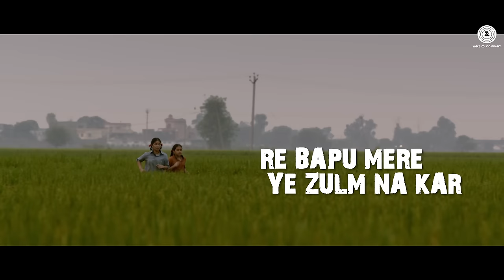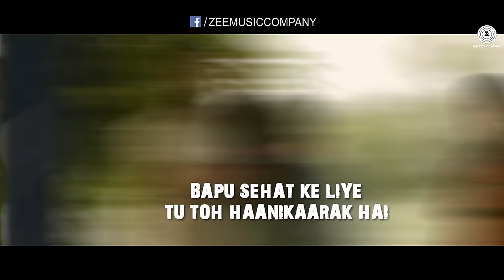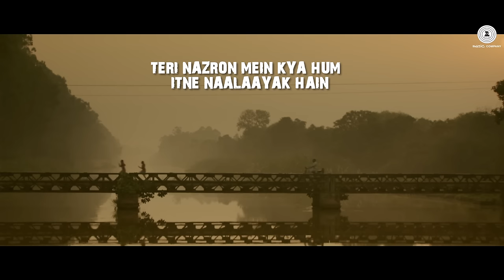Haanikaarak Bapu - Lyrical | Dangal | Aamir Khan | Pritam |Amitabh B| Sarwar Khan|Sartaz Khan Barna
Presenting the lyrical video of Haanikaarak Bapu sung by Sarwar Khan & Sartaz Khan Barna.

Share your HaanikarakBapu stories with us!

Dangal releases on 23rd Dec.

Starring: Aamir Khan, Sakshi Tanwar, Fatima Sana Shaikh, Sanya Malhotra, Zaira Wasim, Suhani Bhatnagar
Directed By: Nitesh Tiwari
Written By: Nitesh Tiwari, Shreyas Jain, Piyush Gupta, Nikhil Mehrotra
Produced By: Aamir Khan, Kiran Rao & Siddharth Roy Kapur
Lyrics: Amitabh Bhattacharya
Director of Photography: Setu
Production Designer: Laxmi Keluskar & Sandeep Meher
Editor: Ballu Saluja
Casting Director: Mukesh Chhabra
Costume Designer: Maxima Basu
Wrestling Choreography and Coach: Kripashankar Patel Bishnoi
Action Director: Sham Kaushal
Sound Designer: Shajith Koyeri

Singers : Sarwar Khan & Sartaz Khan Barna
Additional Vocals : Kheta Khan & Dayam Khan
Sound Design : Sunny M.R. & Dj Phukan
Programmers : Aditya Pushkarna, Sunny M.R. & Anurag Saikia
Mix & Master : Shadab Rayeen@Newedge
Assistant : Abhishek Sortey
Shootmix : Subhadeep Mitra
Recording Engineers : Ashwin Kulkarni, Himanshu Shirlekar & Kaushik Das
Gurjinder Singh, Akash Bamber, Kapil Chandhok
Vocal Conductor : Akashdeep Sengupta & Kaushik Das
Production Manger : Supriti Banerjee
Drums: Alan Hertz
Bass: Ernest Tibbs
Electric Guitars: Vadim Zilberstien & Amandeep Singh
Haryanvi Sarangi: Rajesh Kumar
Rhythm: Iqbal Azad, Hanif Dafrani, Aslam Dafrani & Yusuf Sheikh

"To set this song as your caller tune SMS DNGL1 to 57575"

To set Haanikaarak Bapu as your caller tune:
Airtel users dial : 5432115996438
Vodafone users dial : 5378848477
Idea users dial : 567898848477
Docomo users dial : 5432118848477